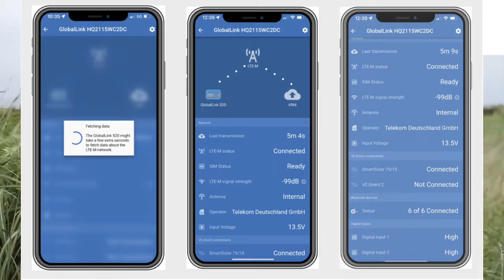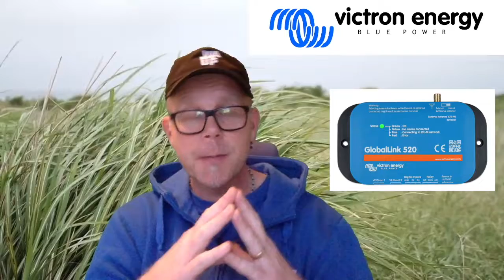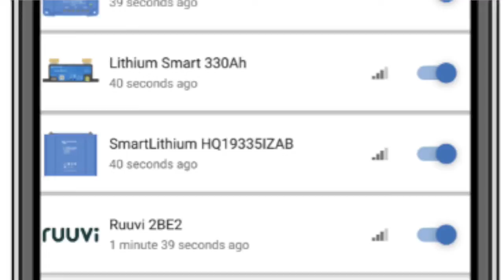Victron GlobalLink 520 har ÄNTLIGEN Uppdaterats👌Smart Lösning med BLE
Äntligen har Victron Uppdaterat GlobalLink 520 👌 med en smart lösning från BLE.
Äntligen så har Victron Energy uppdaterat GlobalLink 520, det är nu möjligt att koppla smarta produkter direkt till GlobalLink 520 via blåtand (BLE) Det här innebär en enkel installation utan kablar mellan GlobalLink 520 och T.ex en Smartshunt. Förut var det begränsat med att vi enbart kunde koppla 2 smarta produkter till GlobalLink 520 via direktkabel. Idag kan vi via blåtand koppla 10 smarta produkter via blåtand + 2 st med direktkabel. Victron Energy ska utöka detta till 25 smarta produkter som då kan kopplas via blåtand, kan så vara just i skrivande stund 😀. Victron Energy har också ingått ett samarbete med finska Ruuvi som är en sensor som mäter temperatur, luftfuktighet samt rörelse. Denna "Device" smart produkt kan då också kopplas via blåtand till GlobalLink 520. Det här är jättebra för husbil ägare då vi kan använda Ruuvi's data för att läsa av på distans via telefon 4 G T.ex fuktighet och temperatur då vi har ställt av husbilen inför vintern 👍

Vi rekommenderar även att besöka deras hemsida för bra kunskap läsning, det står väldigt bra förklarat hur T.ex en solcellsregulator, (Smartsolar) eller batteriövervakare (Smartshunt) fungerar på ren "svenska" så man enkelt kan förstå 😀

00:00 Introduktion GlobalLink 520
00:45 Vad är en GlobalLink 520?
01:59 Hur fungerar GlobalLink 520 (förut)
02:33 Vad är nytt Med GlobalLink 520?
03:20 Victron Energy har ingått samarbete med finska Ruuvi
03:30 Vad är en Ruuvi "tag" sensor?
03:46 Möjligheter med en Ruuvi sensor
05:25 GlobalLink 520 har Digitala ingångar och relä (vad innebär det?)
06:41 Länkar till GlobalLink 520 informationsblad och Ruuvi Hemsida
06:59 Hjälp med Installation?
07:16 Spårbarhet med GlobalLink 520 (Geofence)
07:59 Informationslänkar till GlobalLink 520 och Ruuvi
08:14 Sammanfattning av uppdatering av GlobalLink 520 & Ruuvi
09:32 Kontakt med Husbilsvloggen
10:14 Outro, och Glöm inte att kommentera 👍